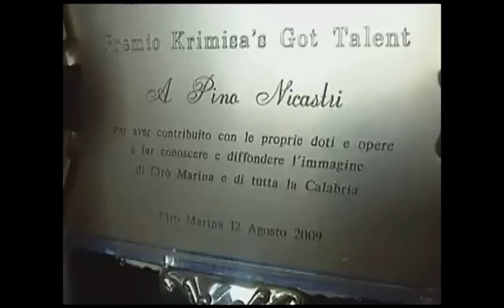Canti e balli di Calabria * facimu rota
Filmati e montaggio Club Amici Della Musica by Pino Nicastri